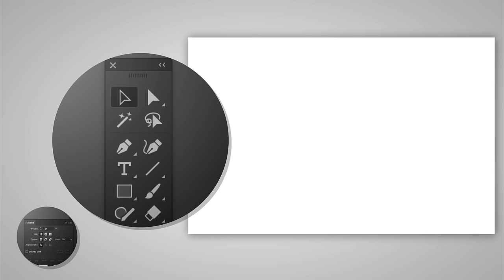How to Make a Linocut Look with Adobe Illustrator | Adobe Creative Cloud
Find out how to use the Pen and Blend tools to create the linocut effect in your illustrations.

Start from scratch, or download practice files for a head start. Steps below.

1. Draw two paths with the Pen tool.
Tip: Click to create the first point. Click and drag to create additional points with handles. Release the mouse button and drag in the direction you want the curve and click to complete the path. Press Return (or Enter) when you’re finished, then repeat to create a second path.
2. In the Stroke panel, adjust line weight and assign a width profile to taper the strokes.
Tip: This example uses a 3pt weight and Width Profile 1.
3. Choose the Blend tool. Click one path, and then the other, to make a third path appear between them.
4. In the Tools panel, double click the Blend tool icon to open Blend Options. For Spacing choose Specified Steps, then enter 12 for the number of steps.
5. Choose the Direct Selection tool. Drag the end points of one path to match the corresponding end points of the second path. Adjust as needed.

That's it! You've successfully made a linocut effect in Illustrator.